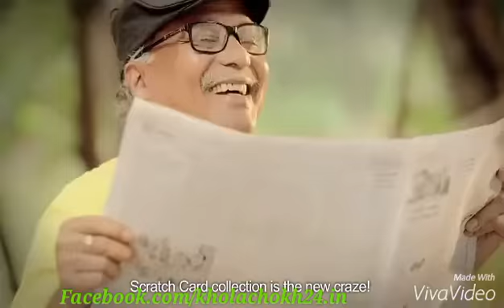মাশরাফির সাথে দেখা করতে চাইলে রবির এই TVC add